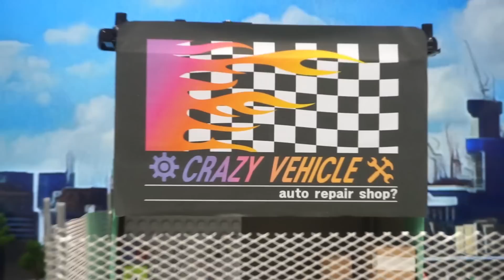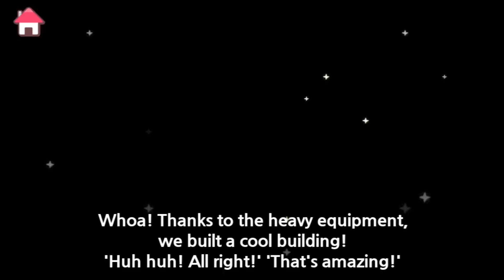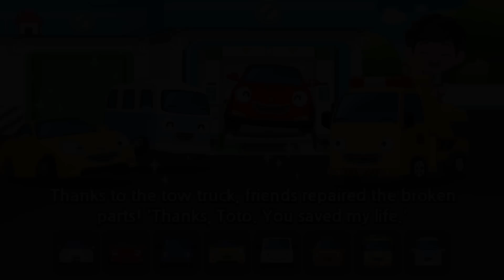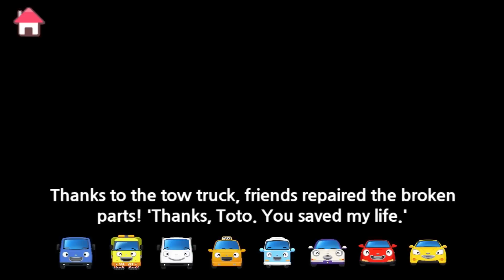Camiones monstrusos #1 l Aventura del juguete de Tayo #11 l Tayo el pequeño Autobús Español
Tayo y Rogi discurten porque quieren entrar a la primera de lavado de coches. Rogi arrastra a Tayo.

Cuando Tayo está caminando por la calle, no se siente bien, encontra una tienda de reparación de automóviles y la entra. Sin embaro, en la tienda hay muchos camiones monstrusos terribles. Y ellos se acercan a Tayo...